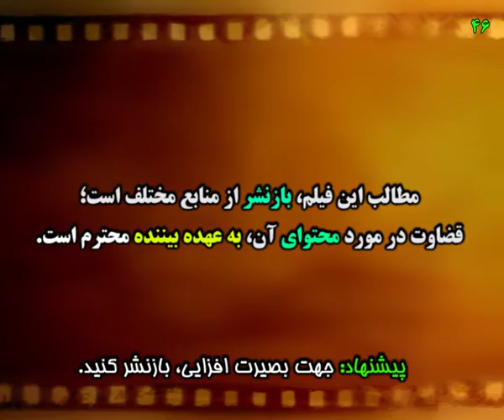چرا بهتره که روحانی ستاد تهرانش رو به علی لاریجانی بده؟